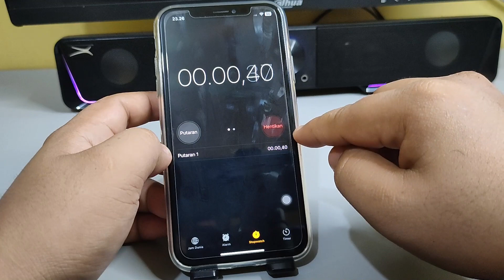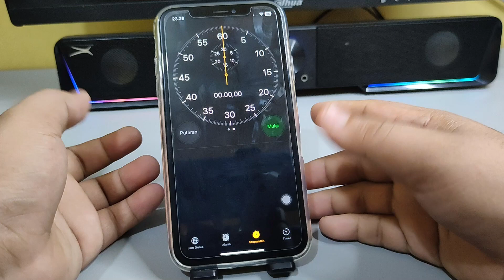Cara menggunakan stopwatch Hp iPhone 11,12,13